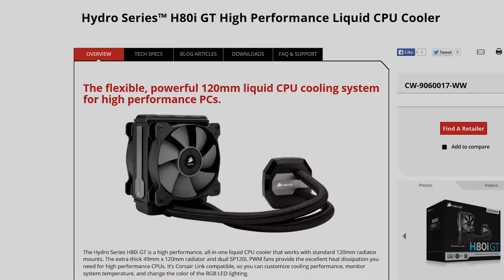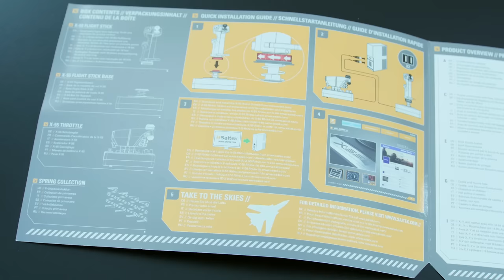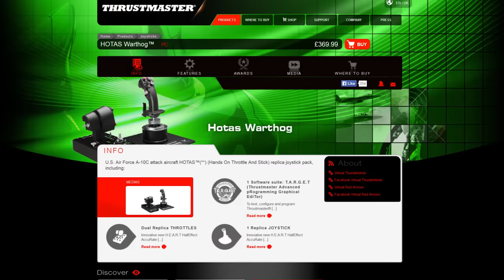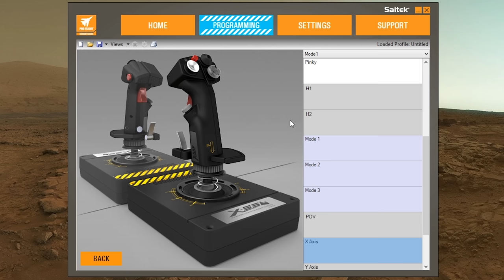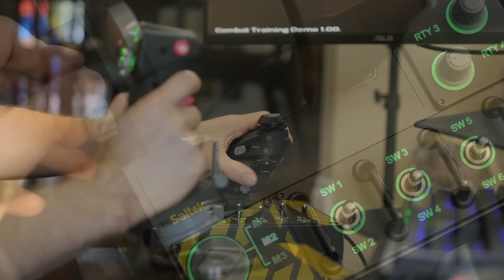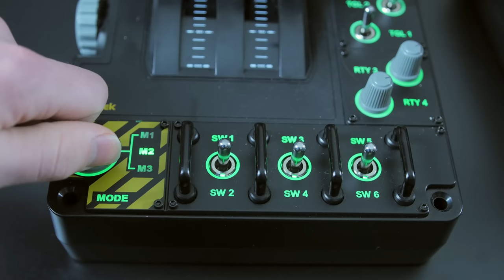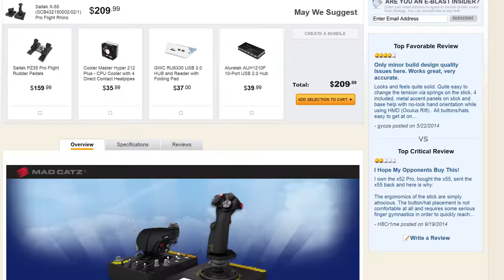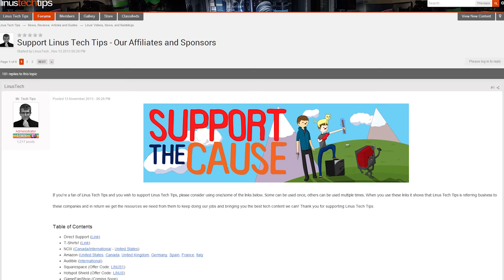Saitek X55 Rhino H.O.T.A.S. System - Fly Like a Pro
The X55 Rhino, the top of the line flight sim accessory from Saitek, should provide a high quality flying experience for any flying game enthusaist. But does it? I guess there's only one way to find out...

Intro Screen Music Credit: Title: Laszlo - Supernova